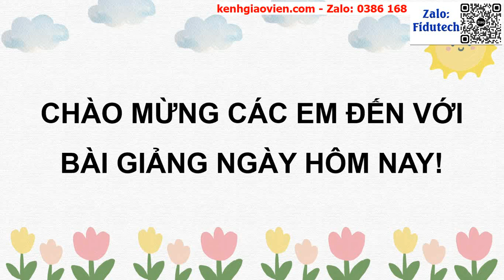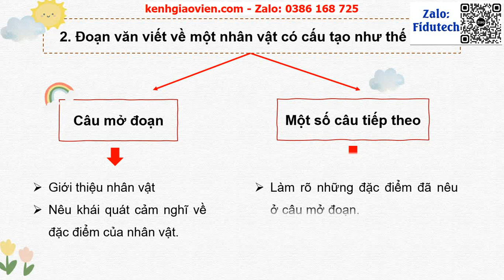Giáo án powerpoint Bài 1. Bài viết 1. Viết đoạn văn về một nhân vật. | GA điện tử tiếng việt 4 CD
Phía trên là giáo án Powerpoint hay còn gọi là giáo án điện tử, giáo án trình chiếu Bài 1. Bài viết 1. Viết đoạn văn về một nhân vật Cấu tạo của đoạn văn | Sách tiếng việt 4 cánh diều. Giáo án được làm với phong cách: hiện đại, đẹp mắt để tạo sự hứng thú cho học sinh.